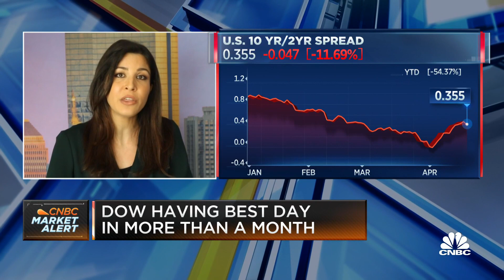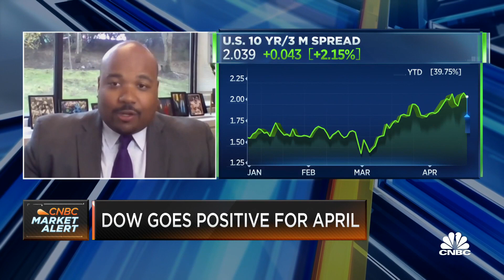We may see 50 to 75 basis point hikes: Wells Fargo Advisor's Mark Smith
Mark Smith, Wells Fargo Advisors SVP, joins 'The Exchange' to discuss bond yields and higher inflation with ERShares' Eva Ados.